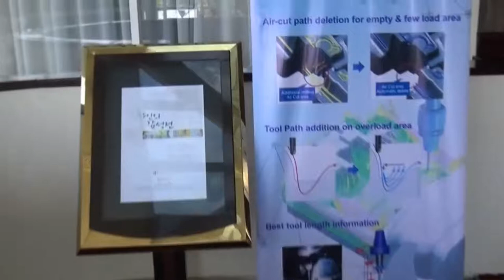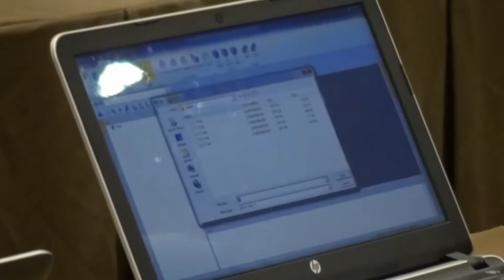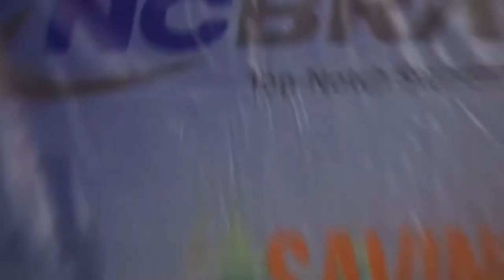NCBrain Seminar @Java Palace Hotel, Cikarang | Kamis, 6 April 2017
PT Prima Tigon Global mengadakan seminar pengenalan software NCBrain yang bertemakan  "Saving Cost Comes From Optimization Technology" yang diadakan di Hotel Java Palace, Cikarang, Jawa Barat pada hari Kamis, 6 April 2017 lalu.